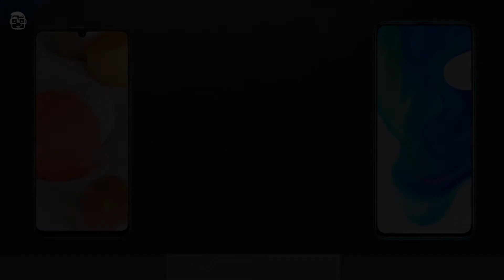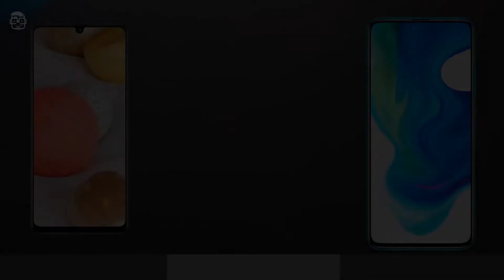Samsung Galaxy A42 vs Xiaomi Poco F2 Pro - Battery , Performance Comparison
Xiaomi Poco C3 vs Xiaomi Poco M2